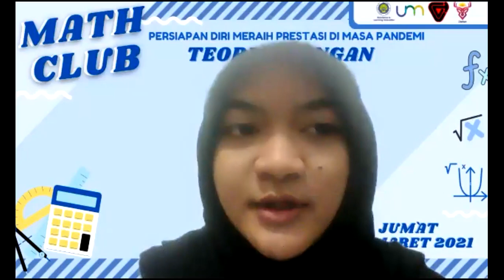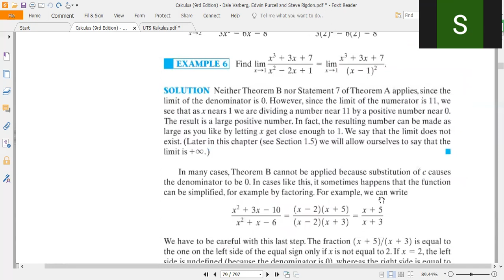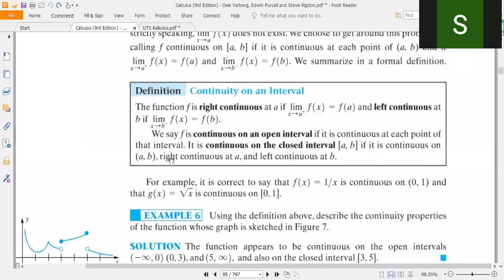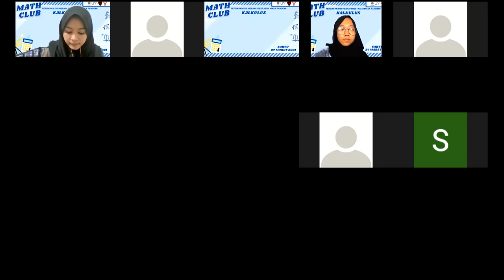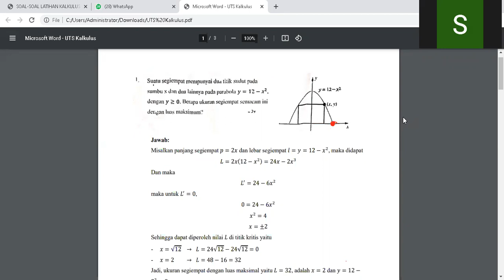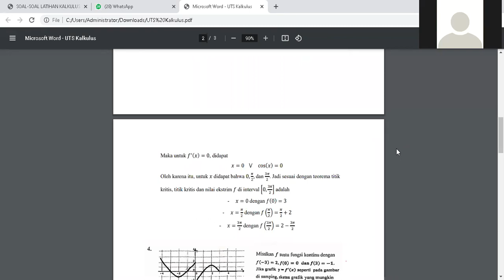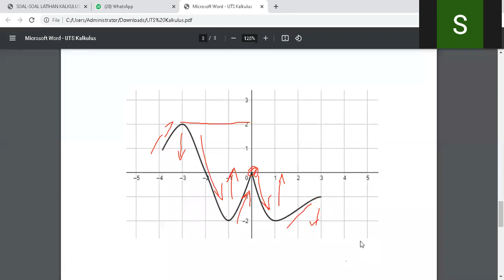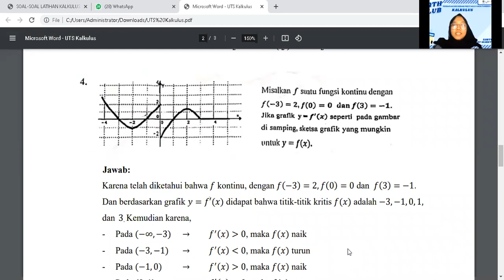MATH CLUB KALKULUS 27 MARET 2021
Berikut ini merupakan video Math Club Mata Kuliah Kalkulus yang diselenggarakan untuk persiapan UTS Mahasiswa tingkat satu. Kegiatan memiliki tema "Persiapan Diri Meraih Prestasi di Masa Pandemi". Semoga video ini dapat membantu dalam belajar. Tentor dalam pelaksanaan Math Club ini yaitu Sani Rochmawati jurusan matematika angkatan 2019. Acara ini berlangsung pada tanggal 27 Maret 2021. Terima kasih✨